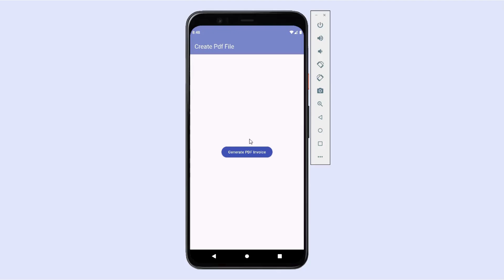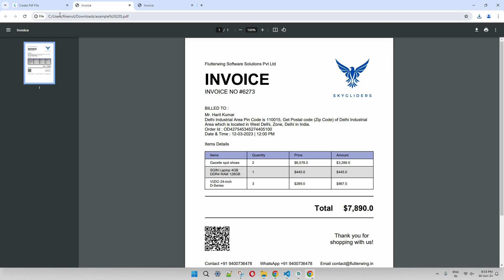Generate Pdf Invoice in Flutter | How to Create Professional Pdf Invoices using Flutter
In this video, we will demonstrate how to generate a PDF invoice using Flutter. Flutter PDF Generator is a powerful tool that allows you to easily create professional-looking invoices in PDF format. With just a few simple steps, you can input all the necessary details such as customer information, itemized charges, and payments, and our generator will automatically format everything into a sleek and organized invoice.

We've covered a wide range of topics related to building Flutter applications.

00:00 Demo for mobile
00:26 Demo for website